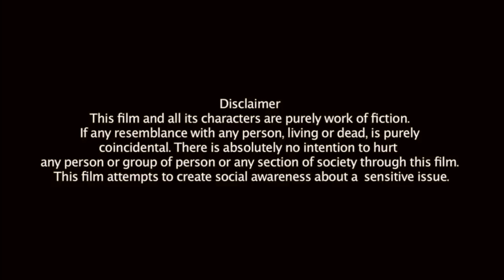Lalach | Episode 116 P-4| Play Digital Show